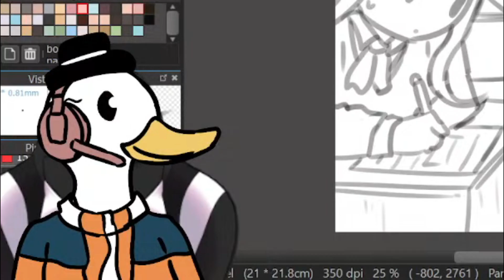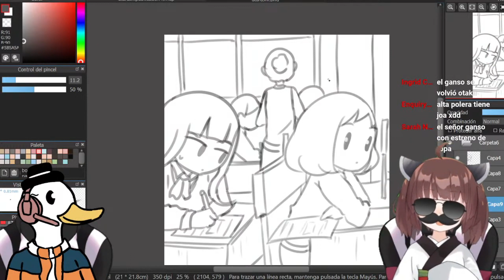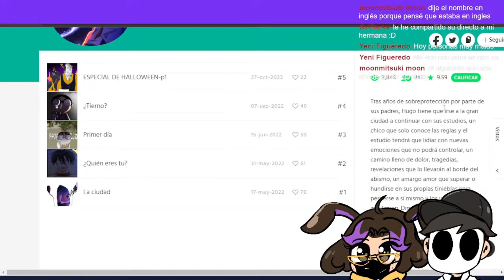UN POCO DE NUESTROS MEJORES MOMENTOS OSIIIIIIII 😎